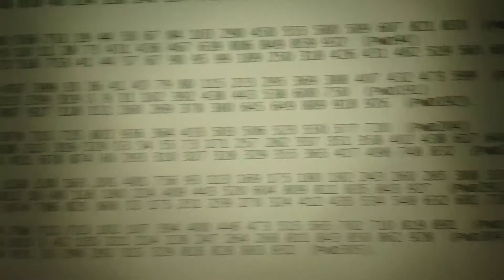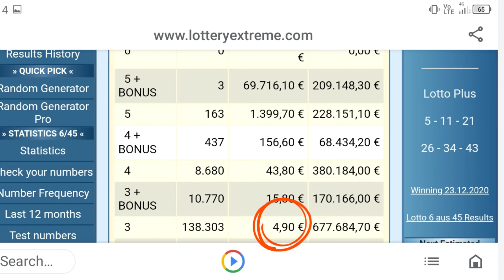AUSTRIAN LOTTO DATA FOR SUN 27 DEC 20.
AI & HI ADVANTAGE :

AI , Artificial Intelligence by mean of Algorithms generated C.P.D. Data .
HI,Human Intelligence by mean of anyone Observation's properties .

AI and HI use together go Further.

Method :
  1.Write down all data of F,E,D,C,B.
both NT and RT .
2.Draw Diff as many as possible
3.Cross check P.K.C. , C.P.D.Search with NT -RT EXPRESSION to nominate F.P. and S.P.
4.Nominated SN from Significant SG ; SG8,SG6,SG7,SG3,SG4.
4.a Nominated SN from Cluster K.C.
5.Follow Up by SG2,SG1.
6.Get tSN from nominated SN.
7.Use tSN to identify F.P. and S.P.
8.Find sNB from SG8,SG3,SG4.
8.a.Use C.W.N. to identify F.P. and S.P.
9.Use sNB to KNOCK DOWN Non Winning Numbers in the set of F.P. and S.P.
10.Enhance F.P. and S.P. with SN.
11.Bind F.P and S.P.
12.Enhance the results of Binding F.P. and  S.P. with SN ( Finalize Division 1 .

When searching for SN :
Search ;
Upper target Combination.
Target Combination.

ecarusnock .